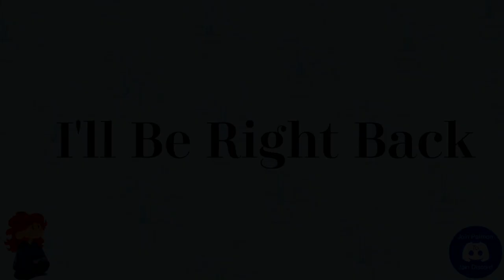Brittany Simon, Lav & Erudite FINALL Address THE DRAMA!